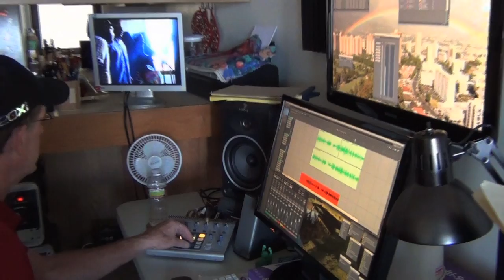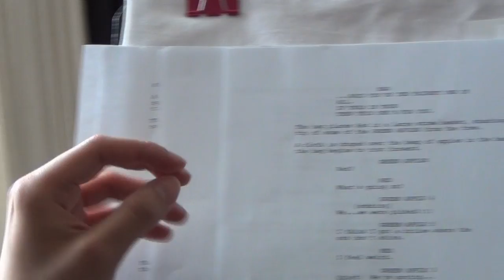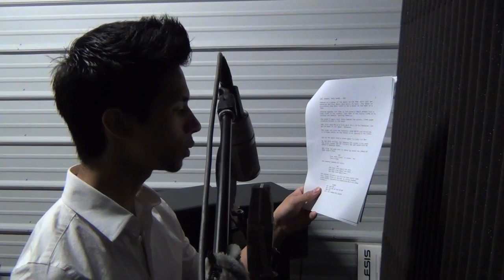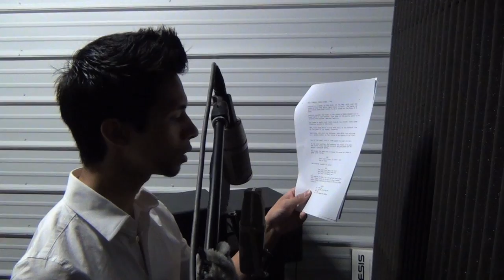"Poison Apple" Recording Voices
A behind-the-scenes look at the voice recording process with the cast of the award-winning short film "Poison Apple".

Director • Writer • Co-Producer • Editor • Music Composer • Lead Puppeteer: Dane Neves

Producer: Chadwick Shimomura

Producer: Christopher Latronic

Starring: Max Louie, Kimberly Long, Lisa Chaly, Jesse Hiraya, Chris Latronic, Jordan Savusa, Russell Subiono, Kamuela Vance, Michael Nomura, Kevin Emura, Tanner Tokuyama, Christian Ocariza, Rick Manayan, Indi Rajahkuman, Misa Tupou, Analei T. Song, Elyssa Joy

Directors of Photography: Robbie Omura, Triton Oshiro

Production Designer: Cheyne Gallarde

Camera Assistant: Michael Tanji

Costumes: Miss Catwings

Makeup: Krystal Sato, Jennifer Lau

Sound Engineer: Dave Tucciarone

Visual Effects: Gabriel Yanagihara

Colorist: Brent Inga

Props: Keoni Maemori

Storyboards: Lynne Stevens

Title Designer: Scott Daimaru

Conceptual Artwork: Cheyne Gallarde, Khang Le, Thomas Teraoka

Still Photography: Michiko Hammond, Marie Iwasaki, Daniel Okamoto

Apparel: Chad Horimoto

Puppeteers: Brian Minatoya, Grant Uchida

Production Assistants: Nicholas Nguyen, Travis Peterson, Jhon Tuano